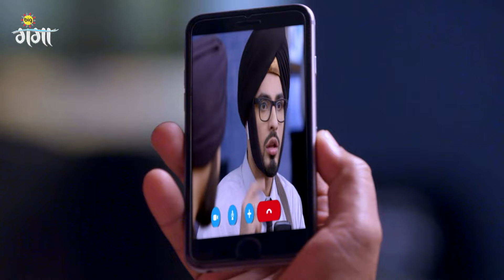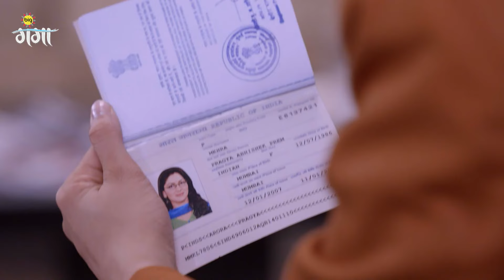King Purab से अपनी शादी के बारे में खुलासा करता है | Kumkum Bhagya | Full Ep. 569 | Zee Ganga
Chachi doubts a disguised Purab and Disha. King sends her inside and confirms that he is not married to Pragya. Abhi and Pragya praise Kiara and Sunny's skit performance. Abhi thanks god after talking to Purab. Now, viewers in India can watch Kumkum Bhagya episodes before their TV telecast on ZEE5!

Preeta tells Rajvansh about the significance of vermilion during Purvi’s wedding. The newlyweds take everyone’s blessings, and Purvi bids farewell to the Tandons. Later, the Malhotras welcome Purvi.